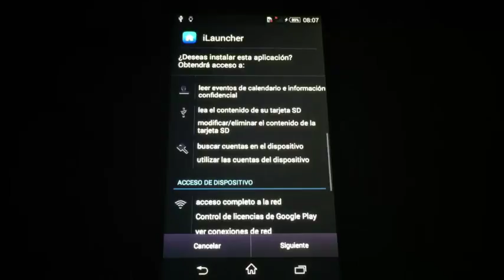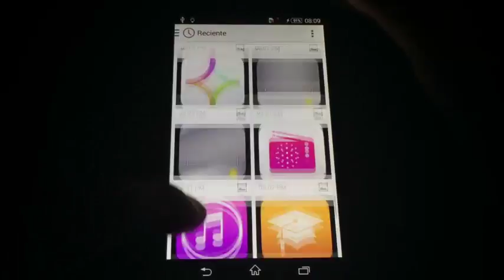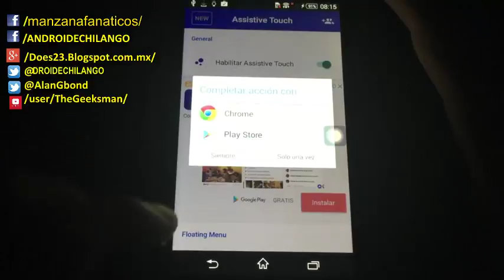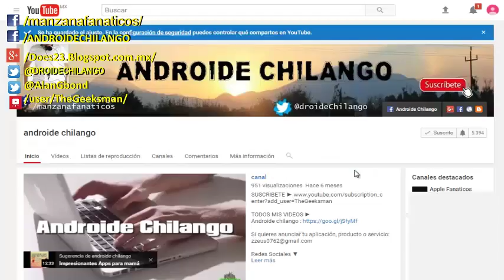Transforma completamente tu Android en iOS 10 sin root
En este video te muestro como transformar tu terminal con android en iOS 10, te incluyo los tapices e iconos, si te gusta el video dele un buen like, compartelo, y si no estas suscrito susbribete.

Si quieres anunciar tu aplicación, producto o servicio:

// CONECTA CONMIGO //

Hasta pronto. :)